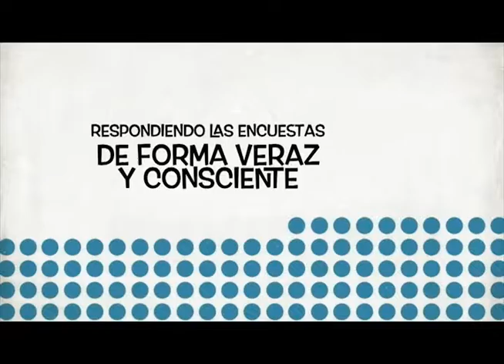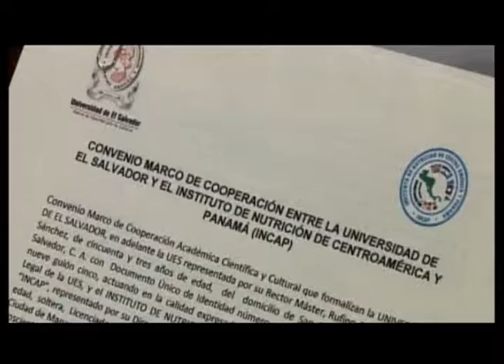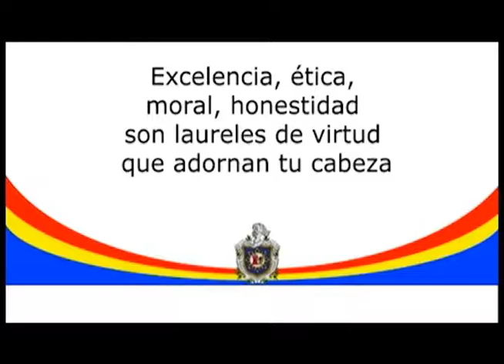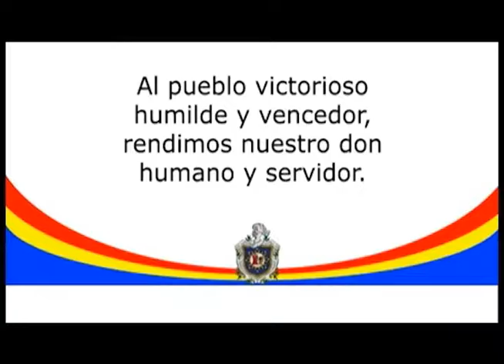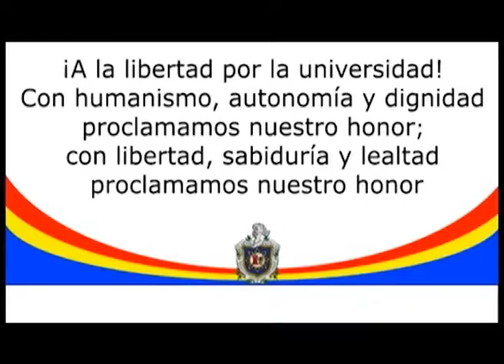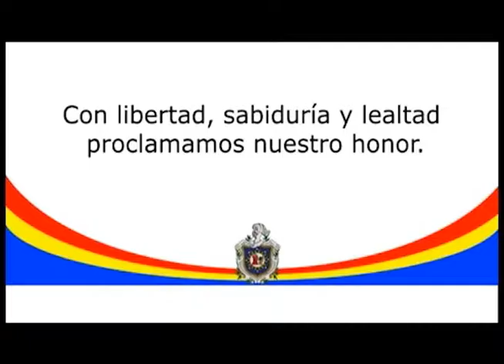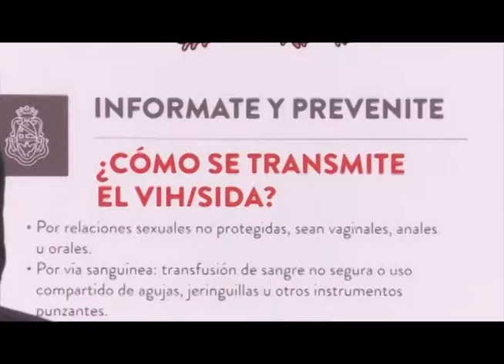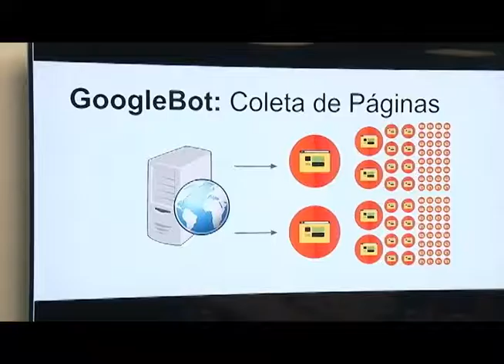UTV: Portadas Universitarias: Programa 105